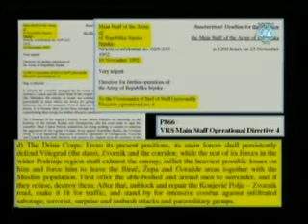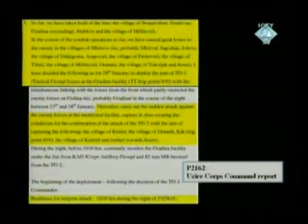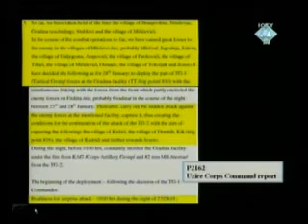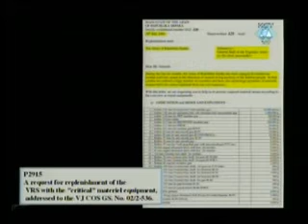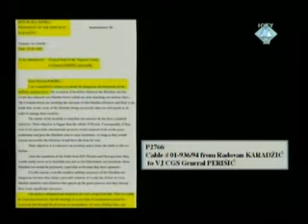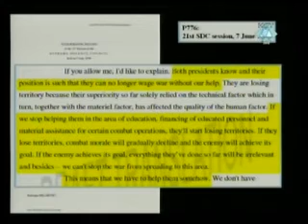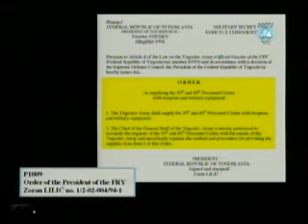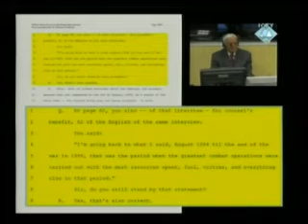Closing Arguments - Momčilo Perišić (Part 3/6) - 28 March 2011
Closing arguments in the case of Momčilo Perišić , 28 March to 31 March 2011